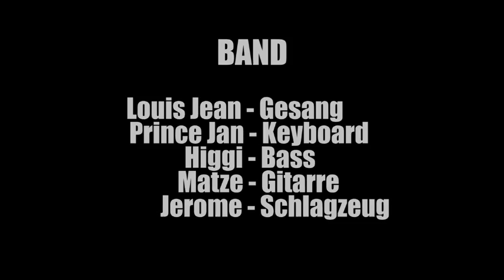TOUBAB BILE (live)-LOUIS-JEAN and the Irie Rainbow (Max ADIOA)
Louis-Jean arrive sur notre chaine. !
En introduction, sa reprise de Toubab Bilé en Live !